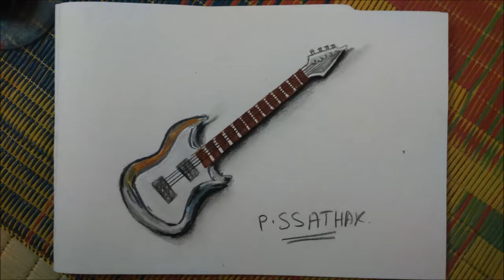How to draw guitar step by step tutorial - Spike arts with sathak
Learn How to draw guitar step by step with sathakathulla appa